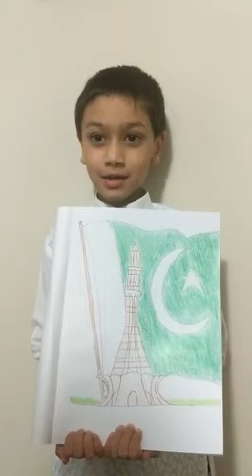Syed Saad Haider 7 Years Old Explaining about Flag Art Painting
🇵🇰 14 August 2021 Pakistan Independence Day Video Competition 🇵🇰
🎦 Record a 1 min video in Portrait mode and 🏆 Win $500 💰 Prizes. 🎦
🇵🇰 Theme: Pakistani Speech, Memory, Decoration, Song, Message, Dress
✳️ Multiple Entries are OK to send.
✳️ The competition ends on Sat 14th August 2021 night.